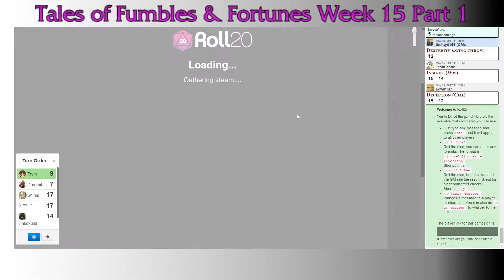Tales of Fumbles and Fortunes: Season 2 Week15-1: Drink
The party full rested and weary decide to take stock of their situation and plan, in the local place. To the Black Shield!
---Guest Links
SteamedChu Cosplay: